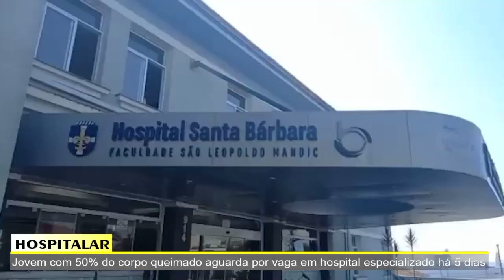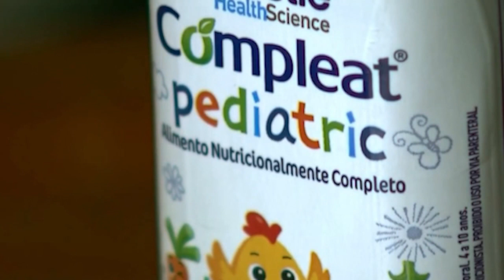JORNAL DA TV SBN - 03/05/2023 – Acidente acontece e idosa de 78 anos é atropelada na AV. CONTATO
• Acidente acontece e idosa de 78 anos é atropelada na AV. CONTATO
• Família relata falta de leite especial para criança fornecido pela prefeitura em Santa Bárbara
• Vereadores da base do prefeito abandonam plenário para não votar convocação de secretária e sessão é encerrada
• Jovem com 50% do corpo queimado aguarda por vaga em hospital especializado há 5 dias